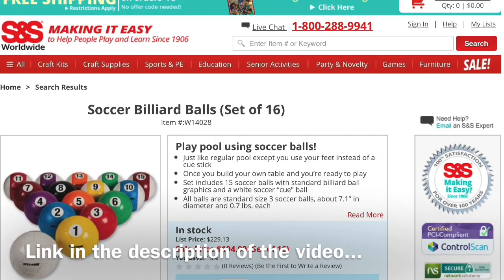Phys.Ed.Review (Soccer Billiard Balls From S&S Worldwide)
Great product from S&S Worldwide! These can be used for tons of skill related activities that use foot skills like kicking and foot dribbling.

Go here to order a set...